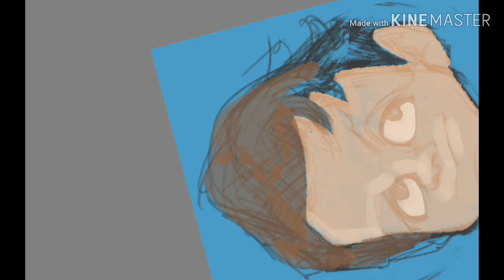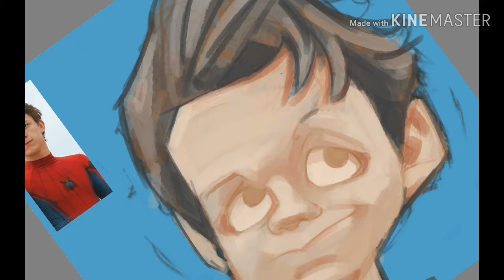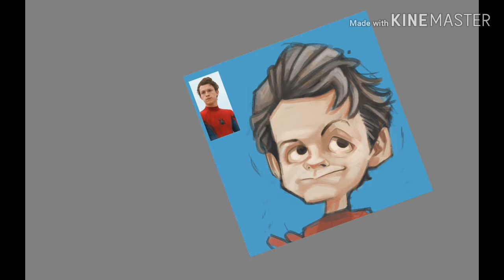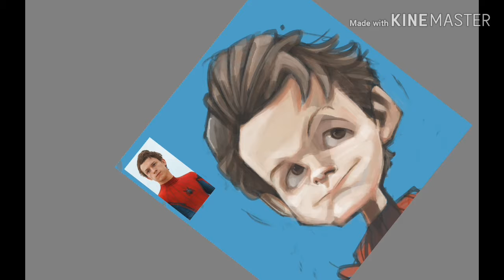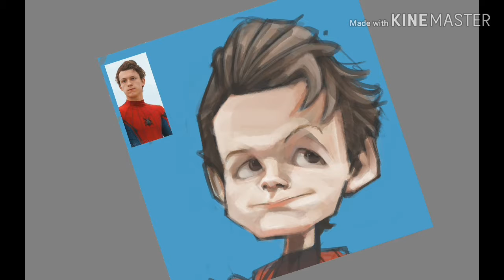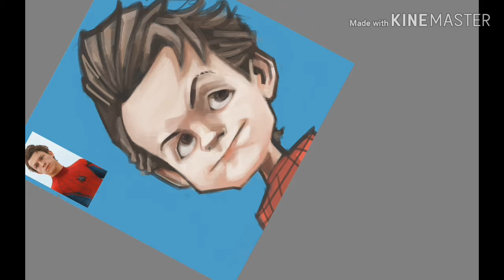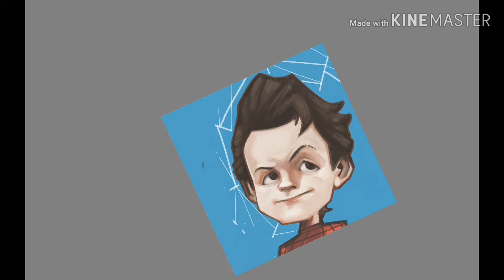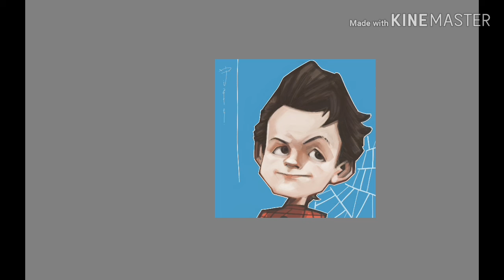톰홀랜드 캐리커쳐 Tom Holland caricature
스케치북 프로
톰 홀랜드 캐리커쳐 과정
Tom holland caricature pocess